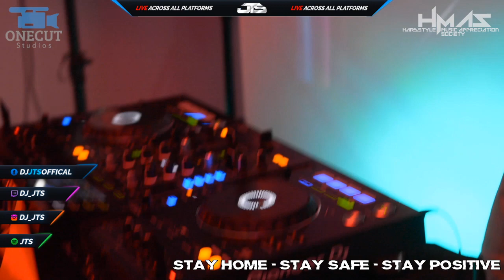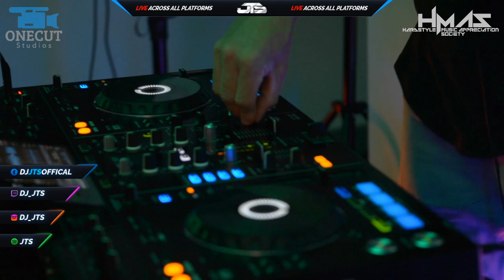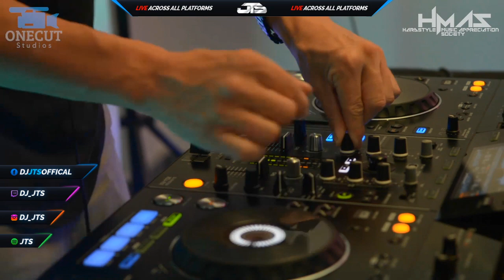JTS - Live Upfront UK Hardcore Mix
Mini mix I made for the 'Hardstyle Music Appreciation Society' (HMAS) page.
Big ups to 'ONECUT Studios' for putting together such an awesome video!